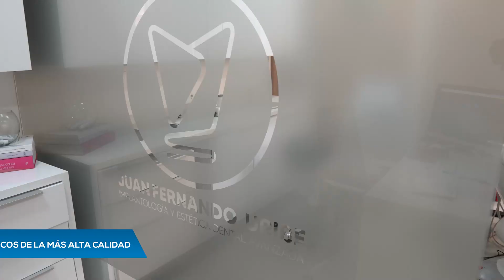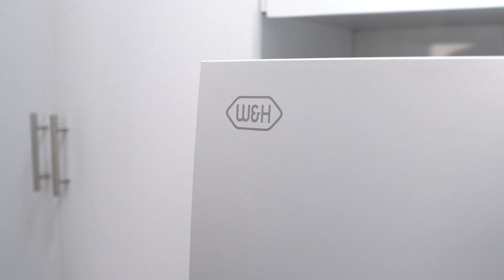Dr. Juan Fernando Uribe Implantologia & Estetica Dental Avanzada Cali, Colombia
El Dr. Juan Fernando Uribe es un destacado profesional de la implantología y estética dental avanzada en Cali, Colombia. El Dr. Uribe se ha ganado una reputación como un excelente odontólogo en Cali que brinda servicios de alta calidad respaldados por la última tecnología en el campo dental. Desde implantes dentales hasta procedimientos estéticos, el Dr. Uribe ofrece una amplia gama de servicios para cuidar de tu sonrisa. Si estás buscando al mejor odontologo en Cali, no dudes en agendar una cita con el Dr. Juan Fernando Uribe. Tu salud bucal y estética dental están en las mejores manos. ¡No te pierdas la oportunidad de sonreír con confianza!